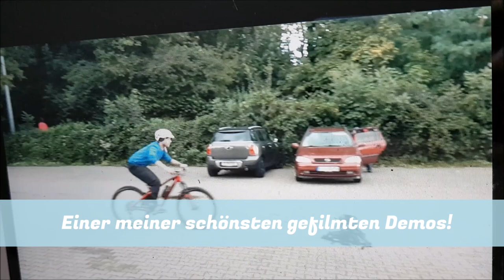So schade! Der BUNNY HOP MYTHOS NO. 1 - schränkt er Dich auch ein? MTB Fahrtechnik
Aufgrund dieses IRRTUMS lernen Viele NICHT Bunny Hops bzw. TRAIL-HOPS! Wie sieht es bei Euch aus, übt Ihr den Hasensprung? Hier dir 8 Video-Lektionen zum Bunny Hop: